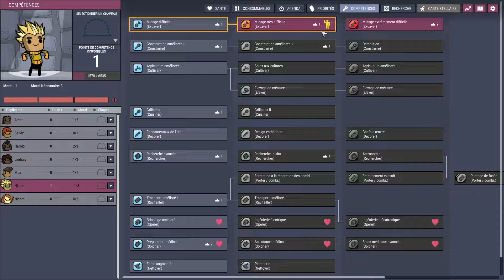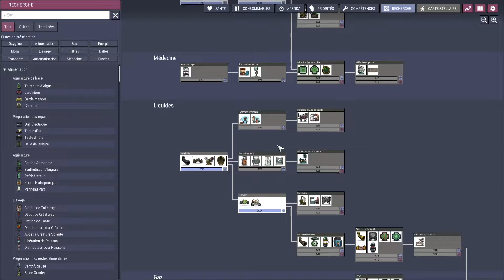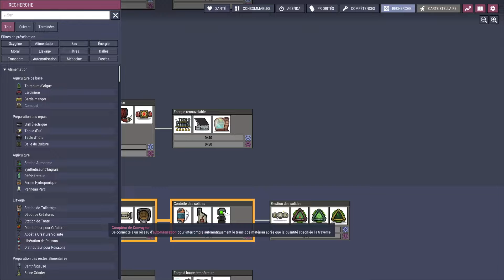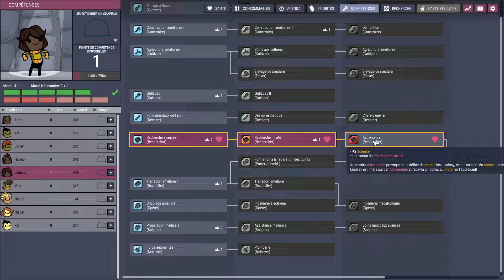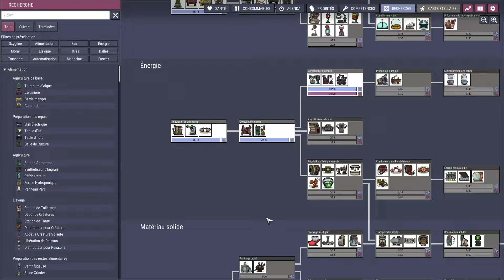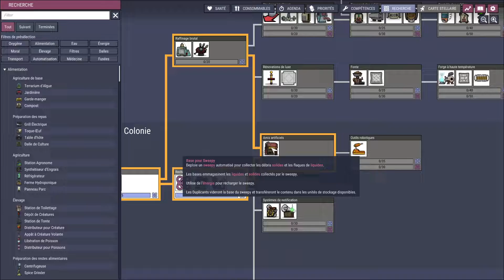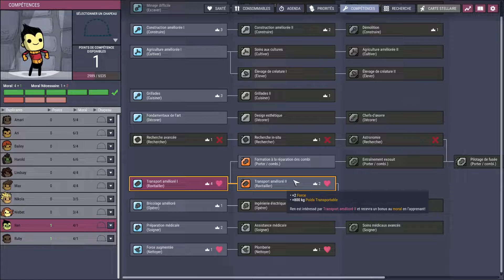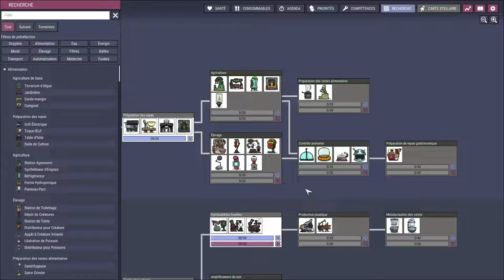Oxygen not Included #2: Arrêtez de mourir de faim!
On continue notre aventure sur Oxygen not Included.
Bon visionnage!